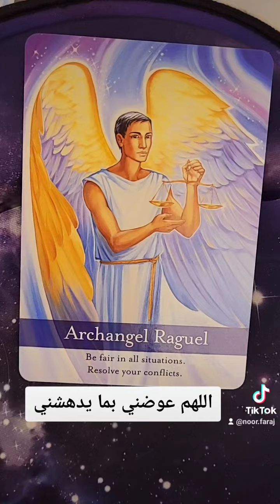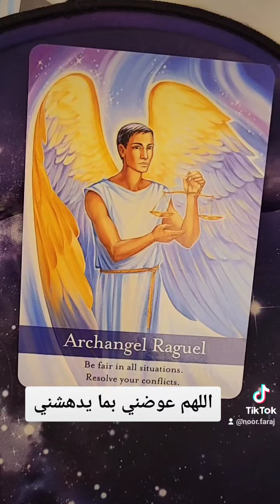رسالة الملائكة لك اليوم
رسالة اليوم ... العدالة الإلهية ... اليوم إهدم كل وجهات نظرك وأحكامك وألمك وحزنك وجرحك من كل شخص آذاك او حتى موقف .. وكن واثق بالعدالة التي ستتحقق لك بشكل يدهشك ... عدا ذلك ... كل الأشخاص والمواقف الي مريت بيها إعتبرها قوة لك ... وممكن تدعي الله ... اللهم عوضني بما يدهشني ... اللهم قويني اللهم إنصرني اللهم فرحني بنجاحي ...
ايضا ... ممكن كل المواقف والأشخاص الي أذوك كانت بينكم عهود ومواثيق ... هلا تهدموها من مكان نشئتها وتكوينها ..
أريد تجلس في تأمل ... وتتخيل .. كل الأشخاص الي أذوك أمامك ... مهما كان عددهم ... تخيل حبال بينكم ... ردد ...اللهم أطلب منك وأسئلك تحرير كل العهود والمواثيق بيننا في كل الحيوات وفي هذه الحياة وعلى هذه الأرض وإنهاء الدروس بيننا مع إبقاء الدرس الإيجابي الذي يخدمني ... اللهم عوضني في هذه الحياة على هذه الأرض عوضا يجلب لي البركة والفرحة والوفرة والرفاهية بكامل السهولة واليسر .. اللهم آمين ... وتخيل الحبال تقطع ويختفون كل الأشخاص وشاهد نفسك تعيش الحياة التي ترغبها ..
إعمل مشاركة للرسالة لأن حقيقة تساهم للكل. .  ممكن تسمع الرسالة صوتياً على حسابي التيك توك
noor.faraj
او على قناتي اليوتيوب ... بحطلكم الرابط في الستوري .